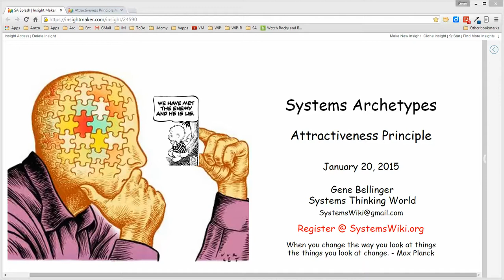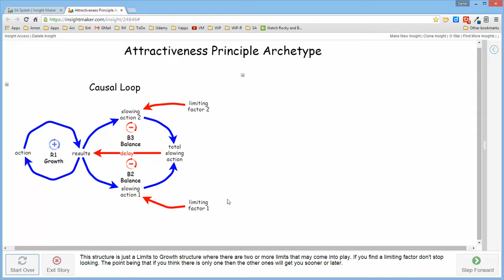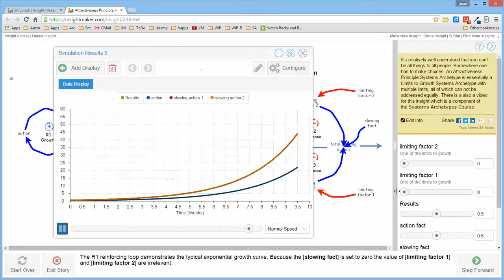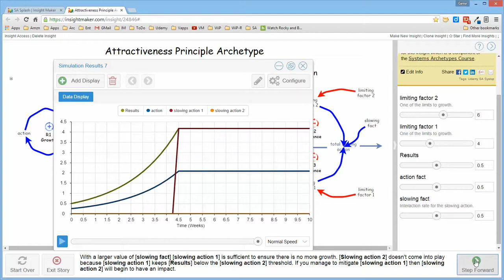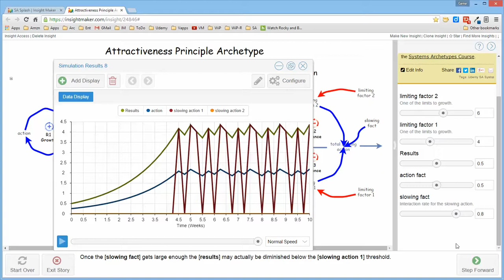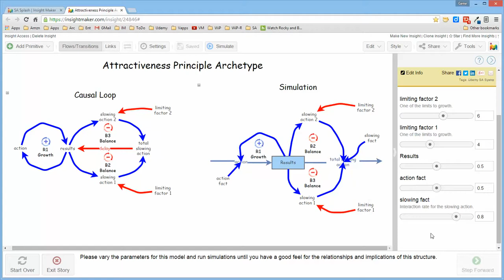Attractiveness Principle Archetype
It's relatively well understood that you can't be all things to all people. Somewhere one has to make choices. An attractiveness principle structure is essentially a limits to growth structure with multiple limits, all of which can not be addressed equally.